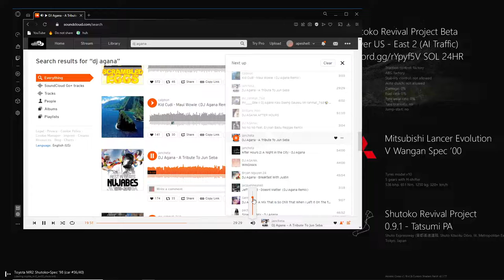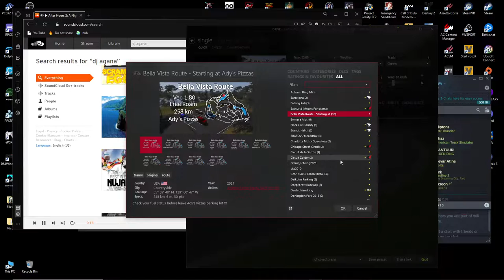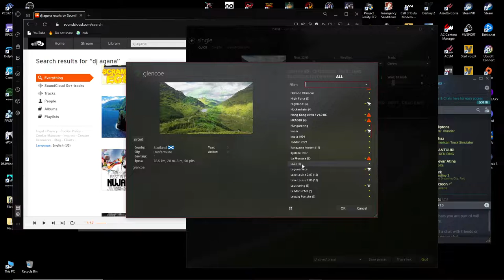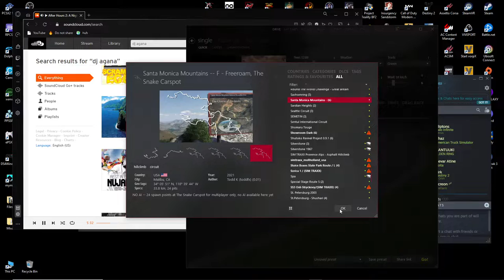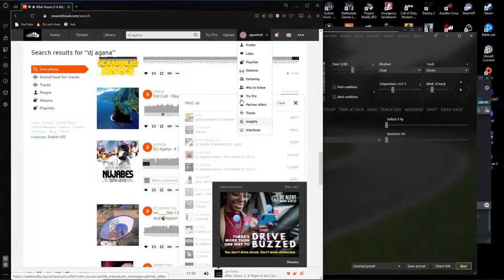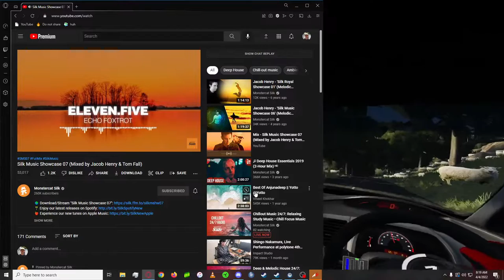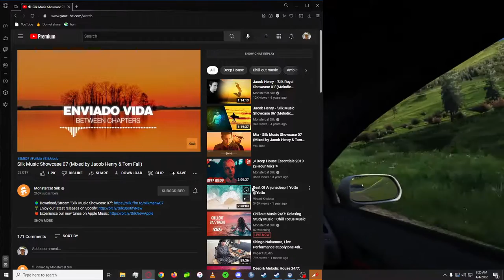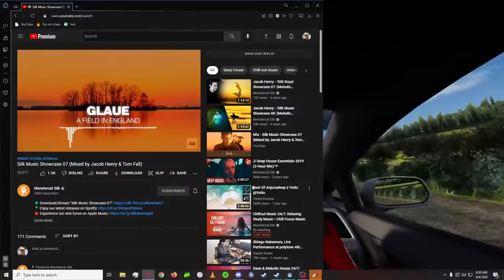DRIV.en - Exploring Glen Sheil for the first time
Assetto Corsa